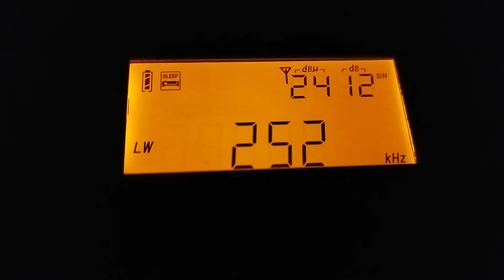252 кГц Алжир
После длительного перерыва возобновилось вещание